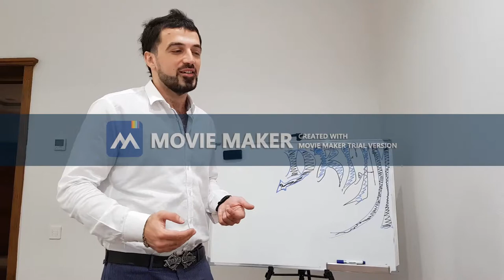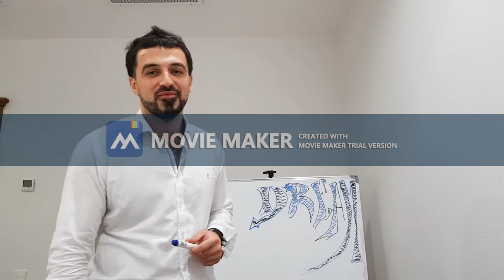MaxyLingual$ervice$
We @ the DREAcadeMy will help you reach your dream
Editing software: Windows Movie Maker .